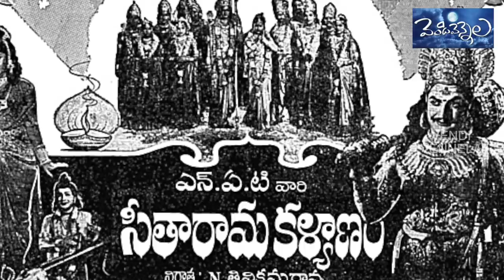NTR Haranath combination.. unknown facts